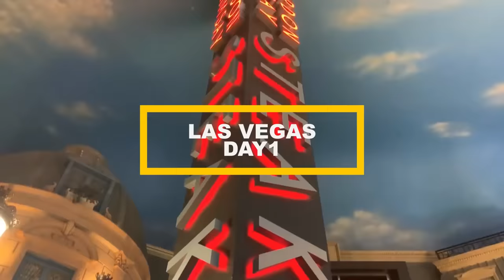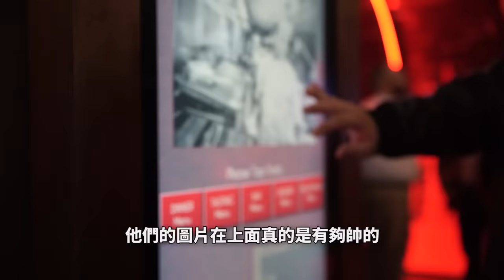【Stanley】遠赴美國拉斯維加斯朝聖戈登拉姆齊的餐廳「Gordon Ramsay Steak」！切都切不斷比石頭還硬的麵包！？威靈頓牛排表現竟差強人意！？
參加英雄聯盟AllStar 2019 去到Las Vegas 的第一天晚上...